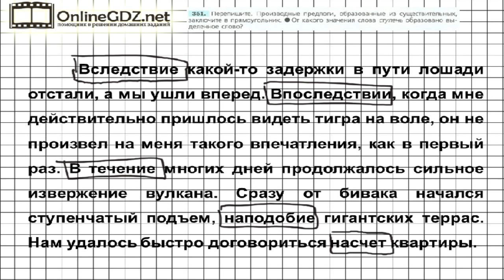Задание № 351 — Русский язык 7 класс (Ладыженская, Баранов, Тростенцова)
В 351 упражнении вы должны переписать, производные предлоги, образованные от существительных, заключить в прямоугольник, определить, от какого значения слова «ступень» образовано выделенное слово, а затем вставить пропущенные буквы. Мы предлагаем вам ознакомиться с подробным объяснением, посмотрев наше видео.